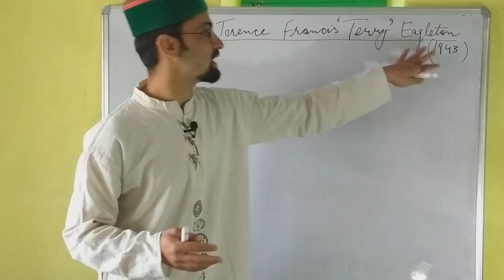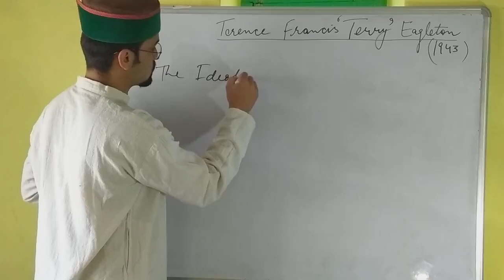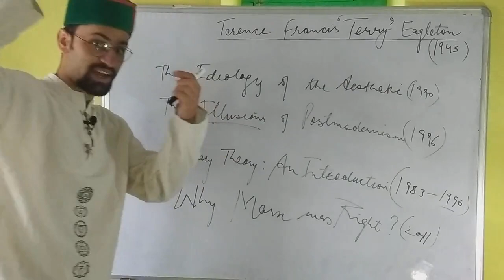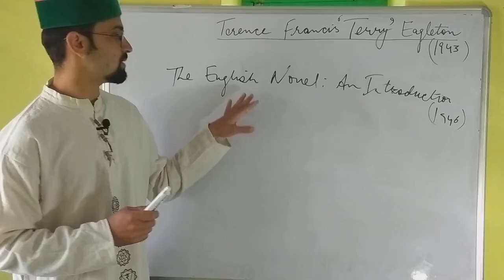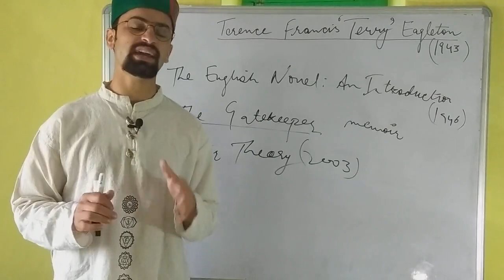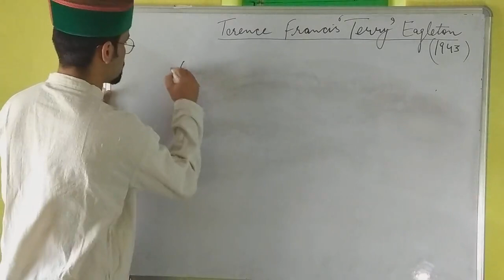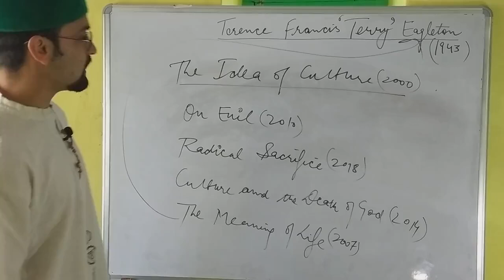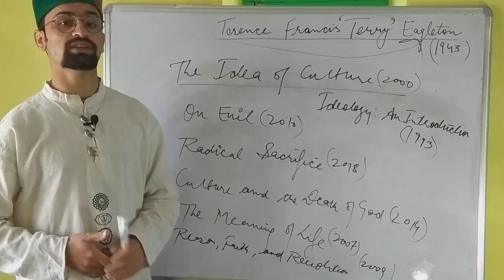Terry Eagleton || Marxism Lecture -3 || Major Works and Ideas Explained in Hindi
Marxism :-

Lecture-3

Terence Francis “Terry” Eagleton
Professor of Cultural Theory
The Ideology of the Aesthetic
Literary Theory: An Introduction
The Illusions of Postmodernism

Antonio Francesco Gramsci

Cultural Hegemony
Political Society
Civil Society
Traditional Intellectuals
Organic Intellectuals
Neo Marxism
Italian Marxism

Karl Heinrich Marx
Friedrich Engels
Communist Manifesto
Origins of the Family, Private Property, and the State
Haves and Have Nots
Atheism
Historical Materialism
Class Consciousness
Superstructure and Base (Substructure)
Surplus labour
Proletariat
Bourgeoisie
Petit Bourgeoisie
Lumpenproletariat
Landowners
Socialism
Communism
Political Economy
Alienation
Property Rights